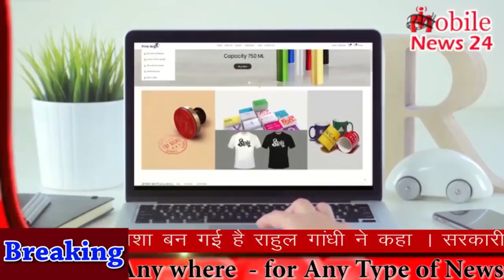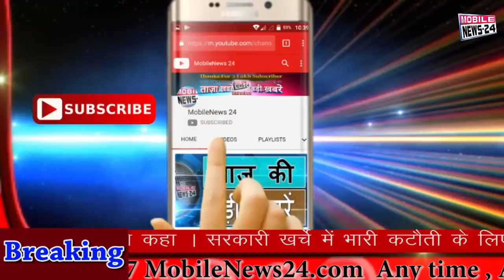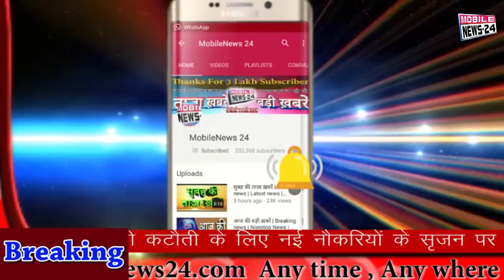दोपहर की ताजा ख़बरें | Mid Day news | News bulletin | Politics | 19 Sept. | Mobilenews 24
Mobilenews 24 is so fast growing web news portal and youtube channel where you can watch and read all the breaking news headlines such as national, international, sports, special news, business, education Literature, health, technology, government and public sector related latest news updates. Just type mobilenews 24 on YouTube to watch news on mobile and get all the information from buzz city and international.